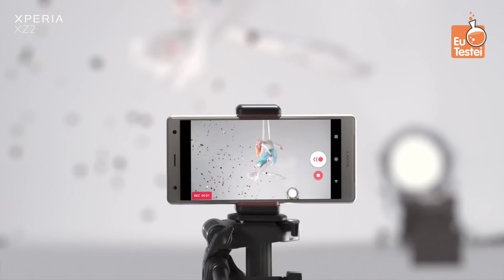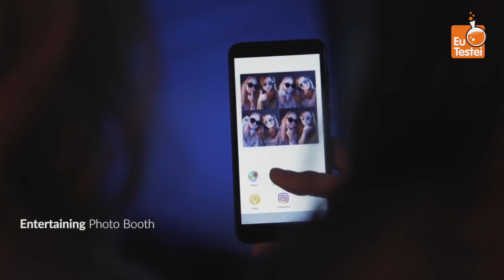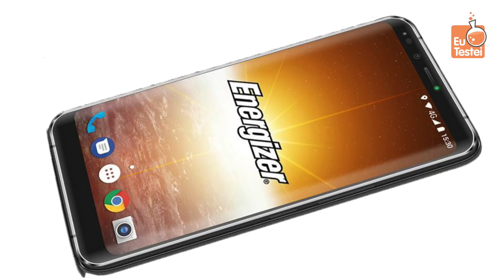Câmeras móveis, cadê a LG e a Motorola na MWC 2018?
Confira as novidades da MWC que não tiveram tanto destaque, mas que são muito interessantes. LG V30S Thinq, Bluboo S2, Vivo Apex, Android Go e muito mais!